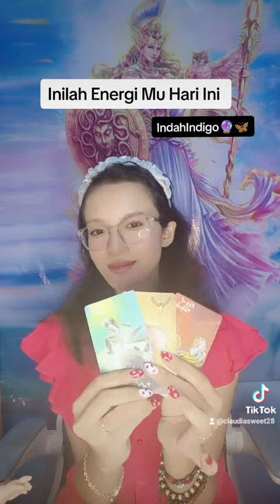Ini Lah Energi Mu Hari Ini